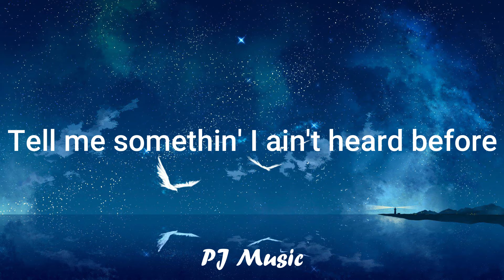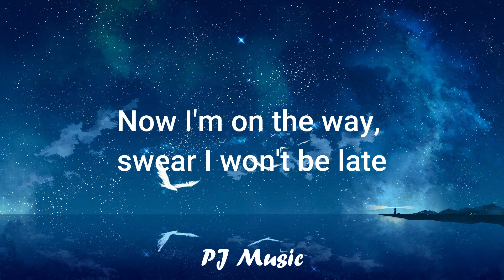Khalid - Talk ( Lyric )